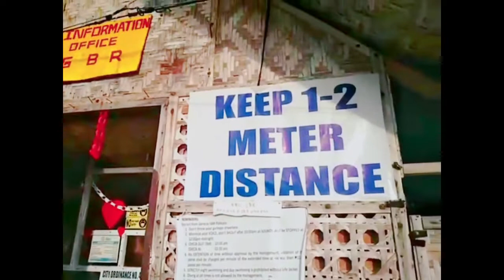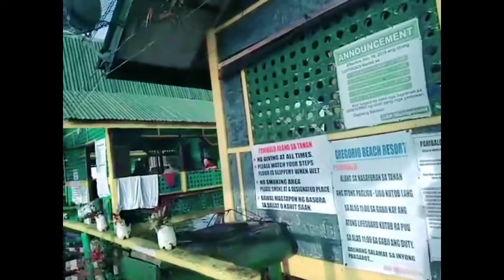Gregorio Beach Resort | City of Mati | Beach View